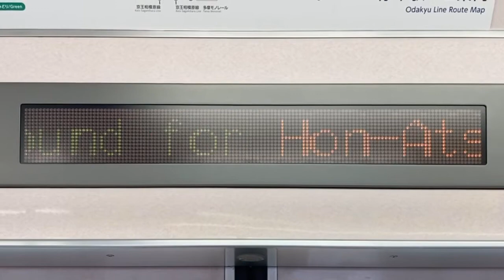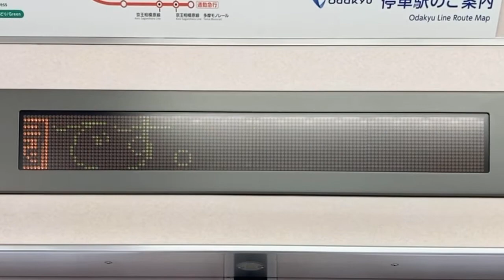小田急2000形 LED車内案内表示器 2104号車